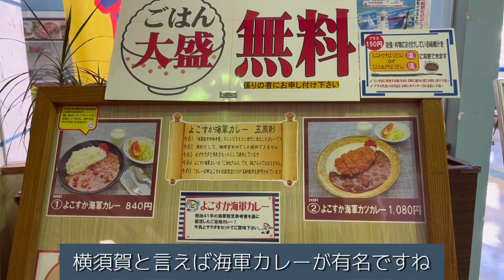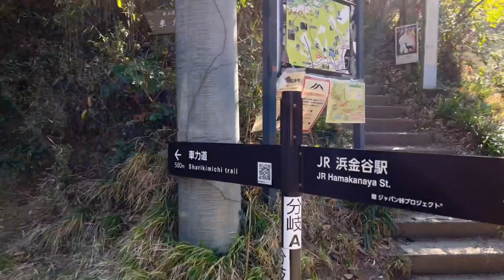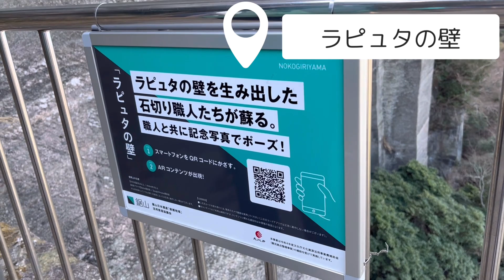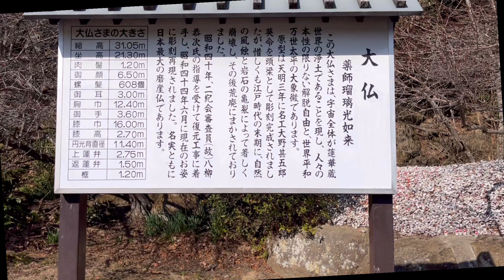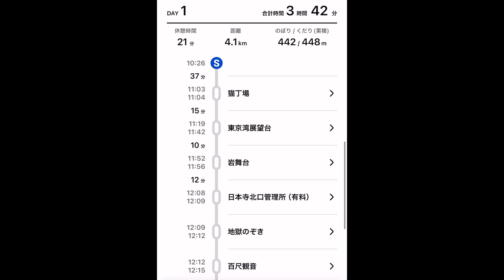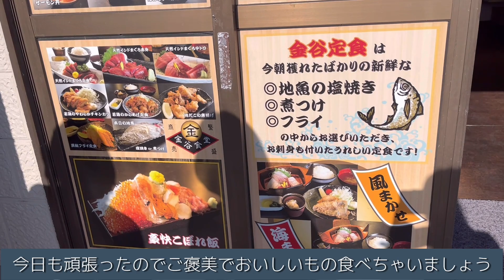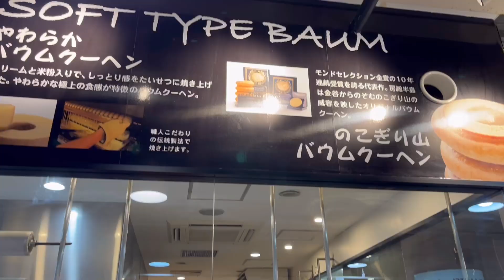【アラフィフ主婦の日帰りハイキング】千葉の鋸山（のこぎりやま）に神奈川からフェリーで行ってみたの巻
今回は久里浜からフェリーで千葉の金谷港へ
そこから徒歩で登った鋸山のハイキング動画です

鋸山へは電車で遠路はるばる行くよりも色々と楽しめる船旅がおすすめ
訪問時はロープウェイが運休でみっちり歩きました
頑張って歩いたので、ご褒美ランチと日帰り入浴で楽しい遠足になりました

0:00 イントロ
0:09 東京湾フェリー久里浜港乗り場
1:10 船に乗船
2:57 金谷港到着から登山へ
5:57 東京湾展望台
7:10  ラピュタの壁
7:37 百尺観音
8:06 地獄のぞき
8:57 日本寺大仏
9:56 下山後のご褒美ランチから温泉へ

★房州大福温泉 ちちんぷいぷいの湯/ かぢや旅館(日帰り利用）